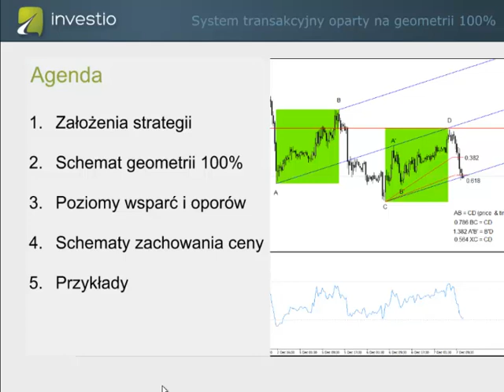System transakcyjny oparty na geometrii 100%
Darmowe szkolenie przedstawiające pełny system transakcyjny oparty na poziomach wsparć i oporów, zachowaniu ceny oraz geometrii 100%, zapraszam! czwartek, 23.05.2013, godz. 20:00